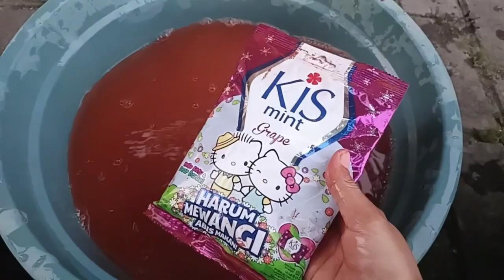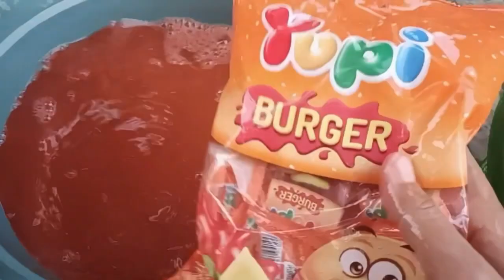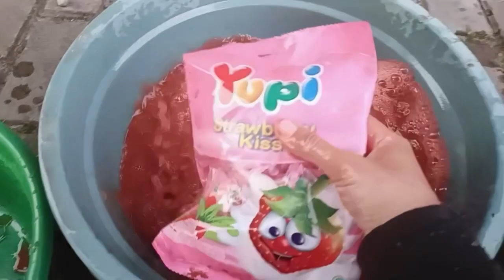🍬🍭MEMBERSIHKAN PERMEN YUPI PENUH KOTORAN LUMPUR! Yupi Gummy Burger, yupi Strawberry kiss, lollipop,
Halo 🖐️❤️🧡😊🤗 Assalamualaikum adik-adik dan teman-teman. Pada video kali ini kakak menemukan harta karun, membersihkan harta karun lalu mengumpulkan harta karun yupi dan jajanan lainnya. Video ini sifatnya hiburan semata, tidak bermaksud promosi atau iklan, tidak menyampaikan informasi yang menyesatkan atau mendorong orang lain untuk melakukan sesuatu apapun. Minta doanya semoga channel youtube @toysandsnackofficial ini bisa berkembang, bisa memberikan video lebih berkualitas dan diridhoi ALLOH SWT, aamiin. Semoga kalian suka, tonton sampai selesai ya!

Deskripsi judul:
MEMBERSIHKAN PERMEN YUPI PENUH KOTORAN LUMPUR!